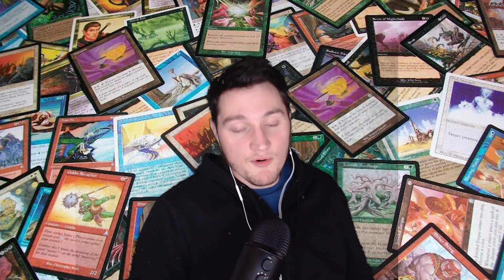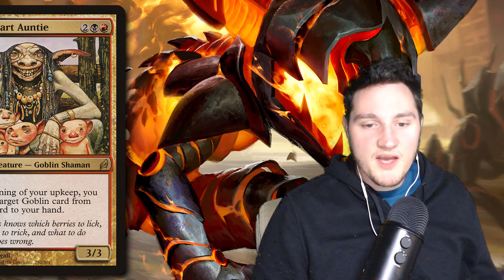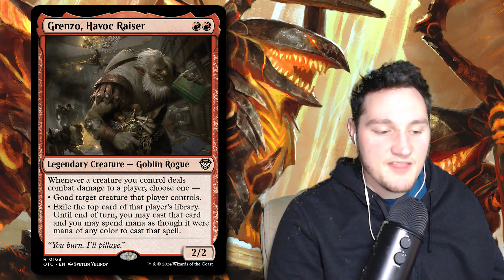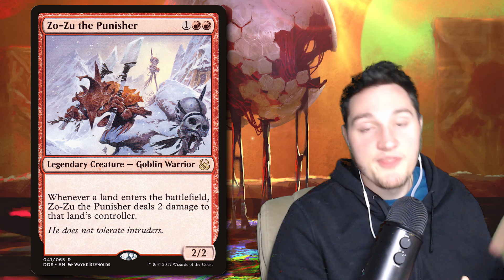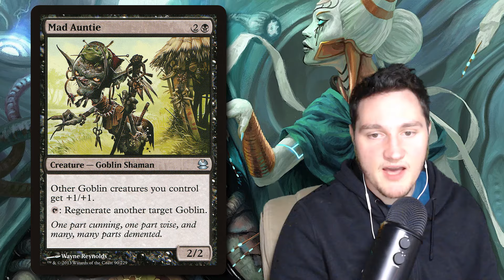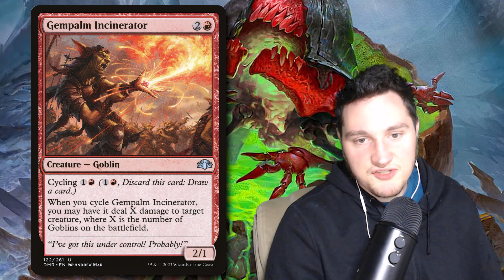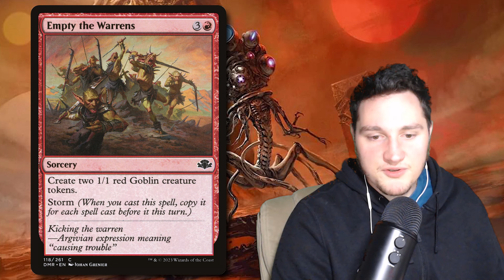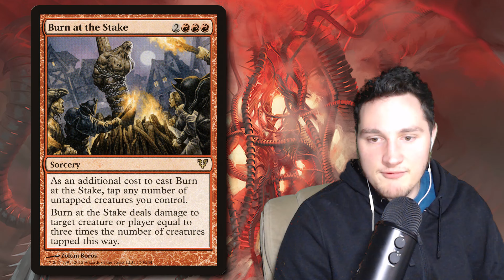Why You Should Play GOBLINS in Commander | MTG EDH Magic: the Gathering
The next video in my "Why You Should Play 'Creature Type' in Commander" has me taking on the classic tribe of Goblins! If you are like me my first time playing EDH at an LGS was against a scary Goblin deck. Ever since then I have been really scared of Goblins in EDH. Goblins have a very powerful synergy to create and abuse the small creature tokens they create for big damage and sacrifice fodder. Goblins easily overrun the battlefield and quickly overpower your opponents.

Please enjoy my new video about why you should play Goblins in EDH!

Info and junk info and junk info and junk

I hope you enjoy the new video.

-Your friendly blue mage, Azoreign.